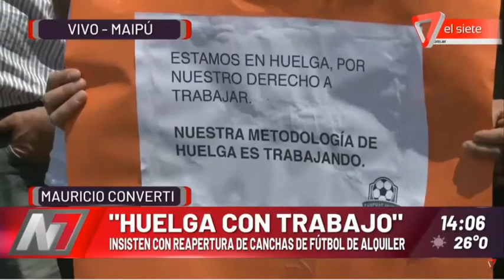"HUELGA CON TRABAJO"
INSISTEN CON REAPERTURA DE CANCHAS DE FÚTBOL DE ALQUILER